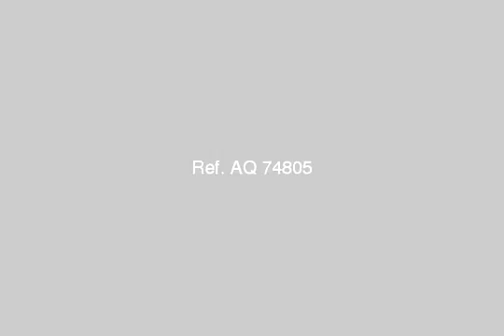apartment in Arabia compound New Cairo - mlseg.com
Beautiful , ready to move in apartment two bedrooms 2 bathrooms , with air conditiooners , water reservoir and steel doors , with or without furniture ready for living in a compound near AUC price without furniture 600 thousand pounds and withh all 2 bedrooms and 2 saloons and imported electric house wear washinmg machine tvs for 650 thousand pounds  - كومباوند عربية بالتجمع الخامس 500 متر من شارع التسعين بجوار حي المصراوية  - Egypt Real Estate |    Greater Cairo |    New Cairo Fifth District |     Apartment For Sale